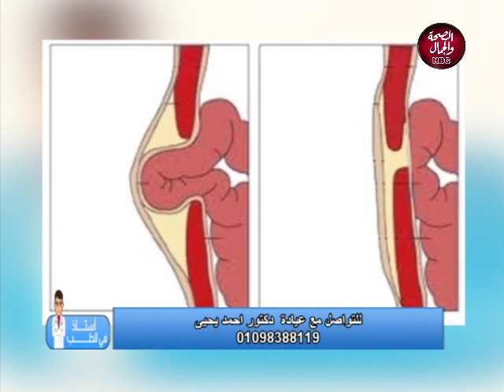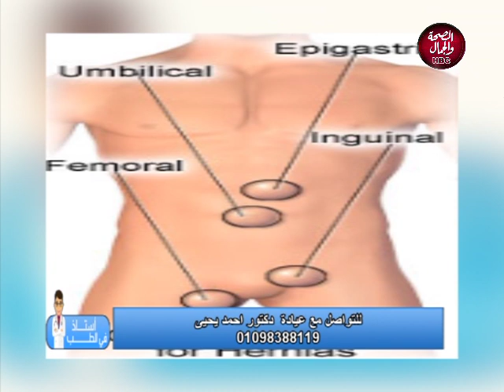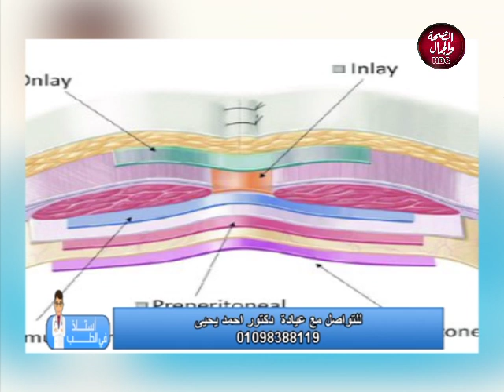استاذ في الطب | علاج الفتق الاربى بالجراحة ومنظار البطن